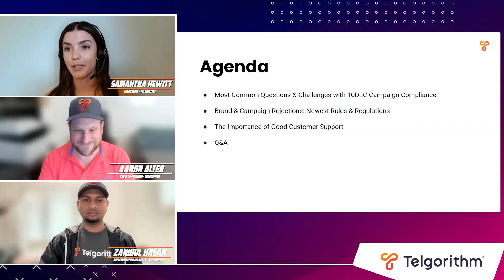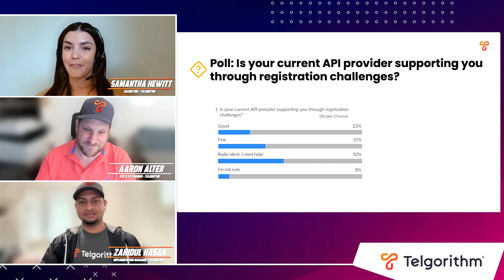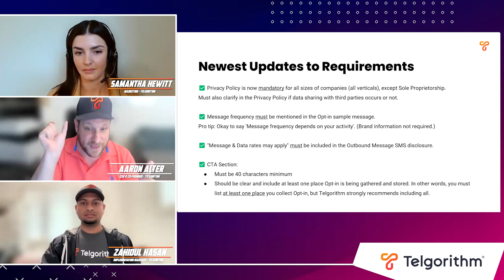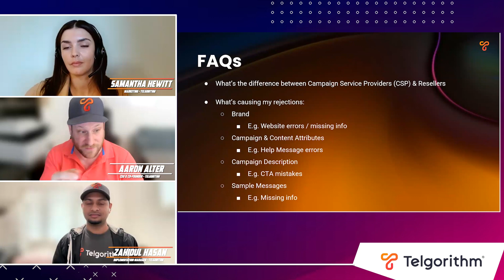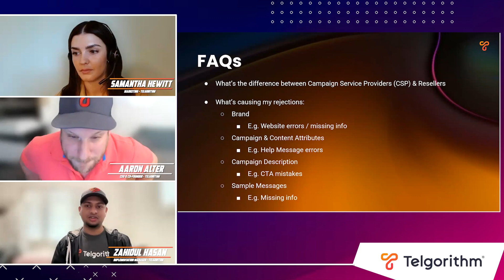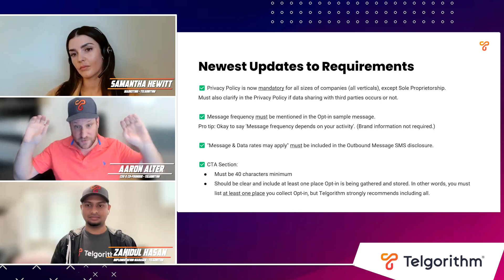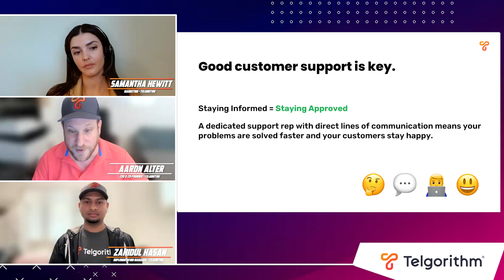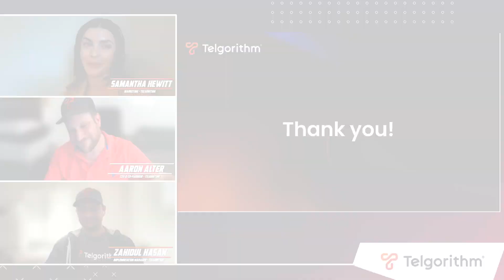How to Overcome A2P 10DLC Brand & Campaign Rejections | Q&A with Telgorithm | SMS & MMS API Provider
Has your team been struggling with SMS & MMS compliance requirements for 10DLC text messaging? You’re not alone. With new changes to 10DLC compliance rolling out almost weekly, if you don’t have the right support from your current messaging API provider, you may be finding it hard to keep up.

Telgorithm, leading 10DLC SMS/MMS API provider, hosted a live Q&A session in November 2023 to discuss some of the most common causes for rejections and the latest changes to compliance requirements, as well as answer questions from the audience.

If delayed TCR registration or confusing and costly Campaign rejections have been stalling your customers' 10DLC traffic, this video is for you.

Interested in working with a provider that offers hands-on support and guidance through 10DLC challenges, automated solutions to speed up and simplify TCR registration and message rate limit management, and an average of 99% message deliverability – book a demo with our team today.

00:00 - Welcome!
05:16 - Common 10DLC Questions & Challenges
25:43 - New Requirements
30:28 - Customer Support is Key
33:36 - Q&A